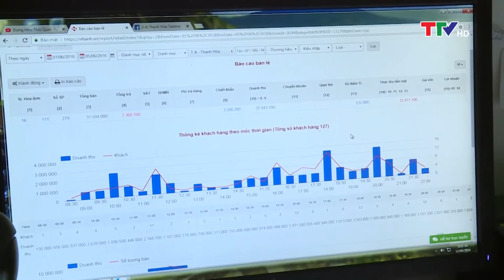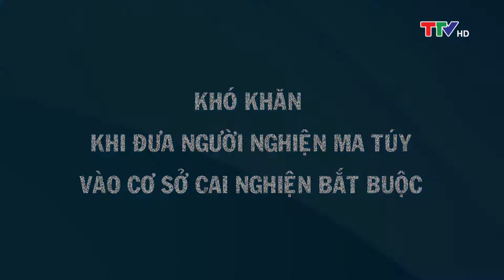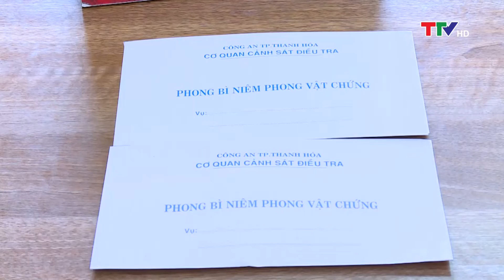Truyền hình Thành phố 27/06/2018